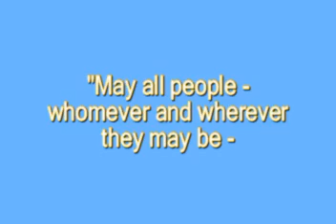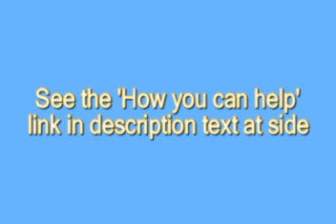Prophet's Holiday Message 2009 - Saoshyant, HH Alexandra H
Holiday message from the Saoshyant.